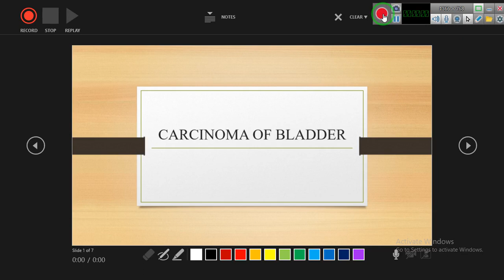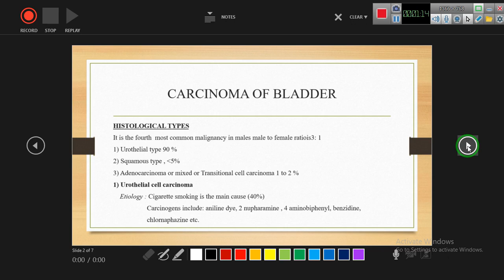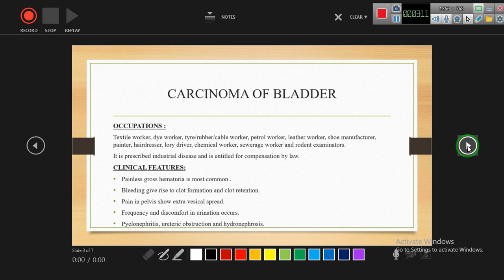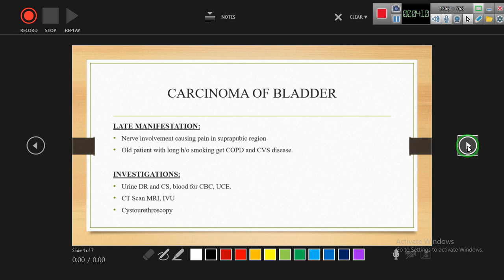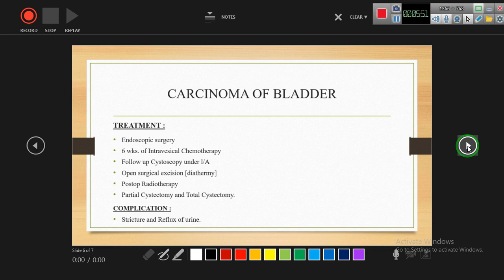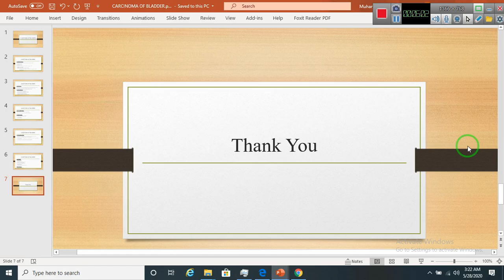CARCINOMA BLADDER by Prof Dr Ejaz Mohiuddin